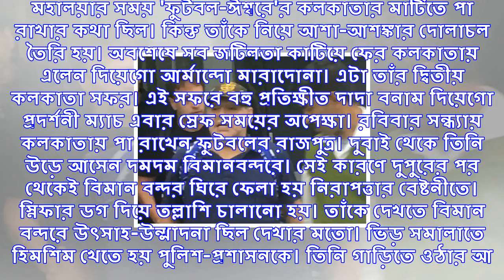মহানগরে মারাদোনা, ‘দাদা বনাম দিয়েগো’ উন্মাদনায় ফুটছে বাংলার ফুটবলপ্রেমীরা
মহালয়ার সময় 'ফুটবল-ঈশ্বরে'র কলকাতার মাটিতে পা রাখার কথা ছিল। কিন্তু তাঁকে নিয়ে আশা-আশঙ্কার দোলাচল তৈ...